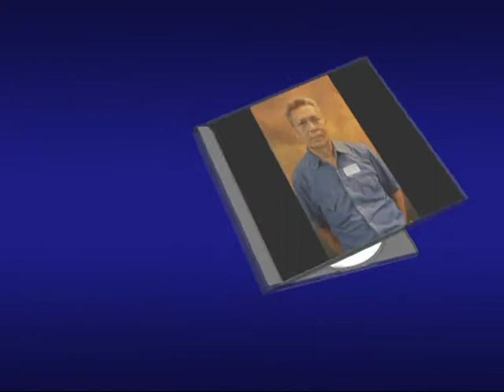PLT Malang Reuni ke 2 - Green Sentul Indah 18-19 Mei 2013(B)